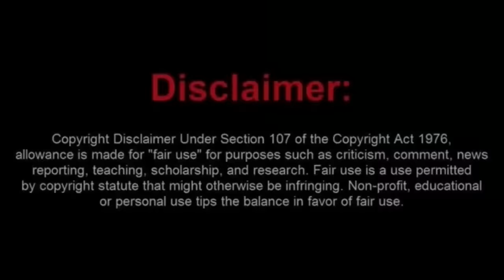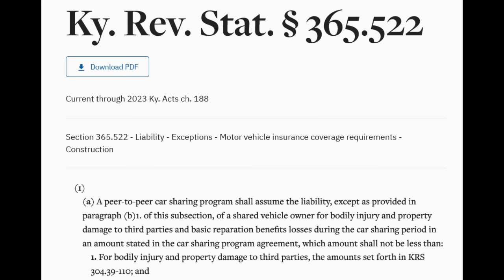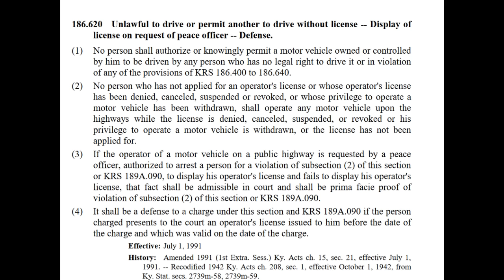Frauditor Arrested After an ID Refusal Goes Wrong